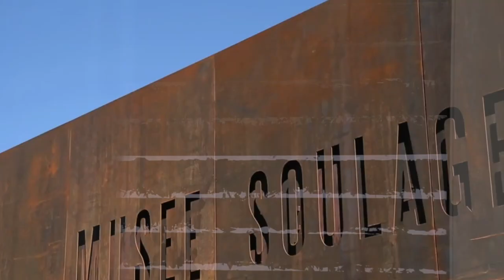Team Building école d'ingénieur 3IL Rodez au Musée Soulages PART 1